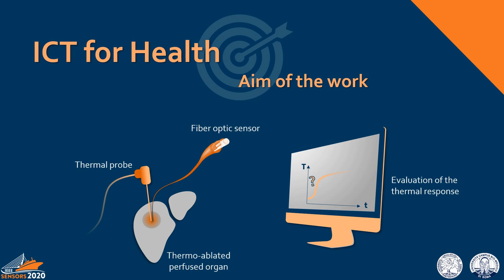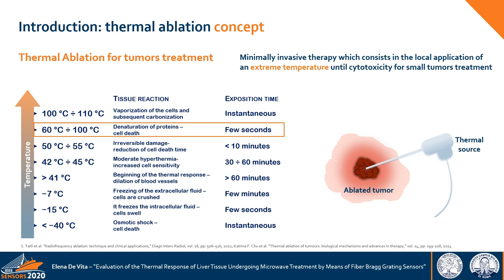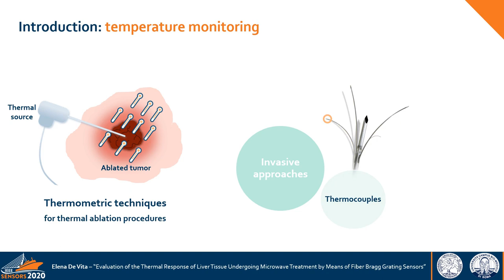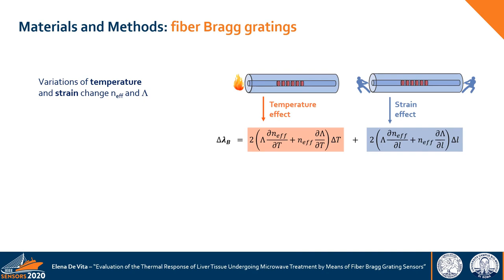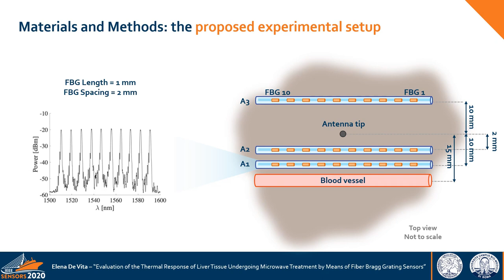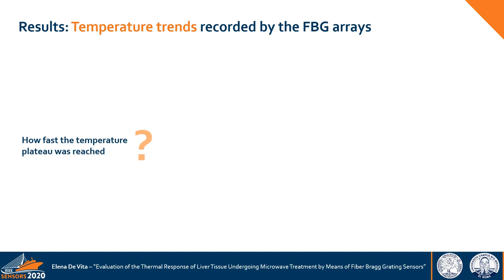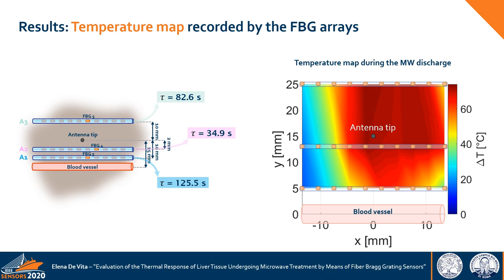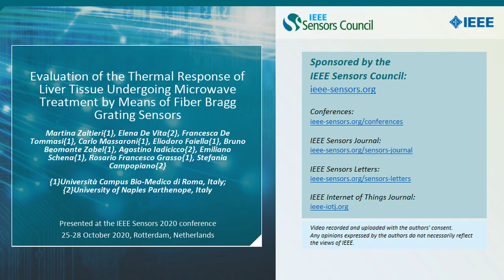Evaluation of the Thermal Response of Liver Tissue Undergoing Microwave Treatment by Means of Fiber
Title: Evaluation of the Thermal Response of Liver Tissue Undergoing Microwave Treatment by Means of Fiber Bragg Grating Sensors

Author: Martina Zaltieri{1}, Elena De Vita{2}, Francesca De Tommasi{1}, Carlo Massaroni{1}, Eliodoro Faiella{1}, Bruno Beomonte Zobel{1}, Agostino Iadicicco{2}, Emiliano Schena{1}, Rosario Francesco Grasso{1}, Stefania Campopiano{2}

Abstract: During the last decades, the use of microwave ablation (MWA) has been consolidated to treat hepatic tumors. Being able to monitor the temperature increment within tissues undergoing MWA can be pivotal for the good outcome of the treatment. Several studies have been carried out, but no one analyzed the influence of the distance from the MW applicator in terms of constant time (τ) of the transient phase and in presence of a vessel. In this work a pilot test was performed on ex vivo liver tissue  undergoing MWA.  An aluminum duct was inserted to mimic the presence of a blood vessel and 3 arrays of 10 fiber Bragg Grating (FBG) sensors placed at different distances from the antenna and the blood vessel were used to perform a multi-point temperature measurement. The high dependence of the temperature transient dynamics on both the distances from the antenna and the vessel was shown.